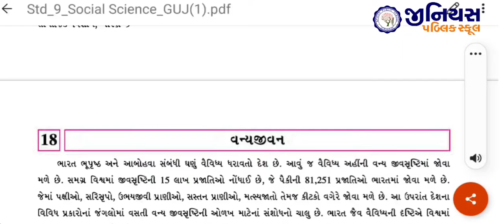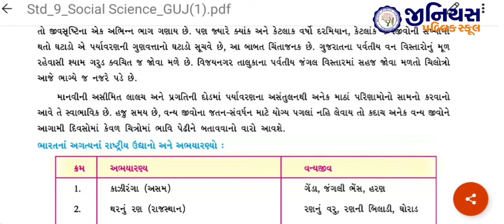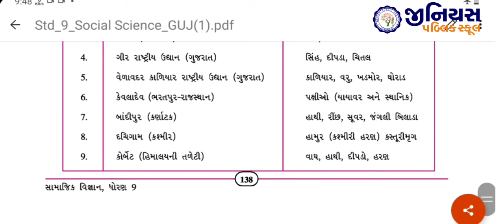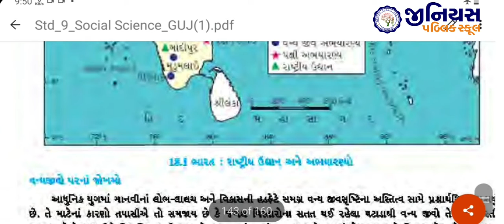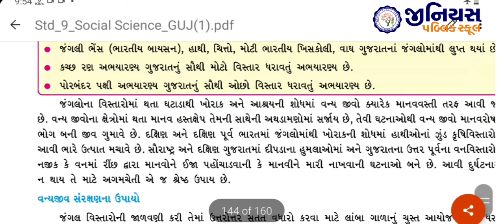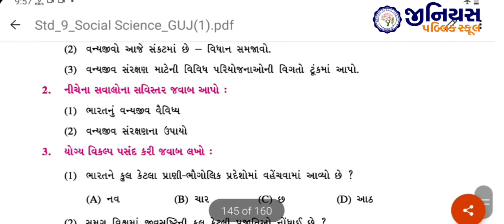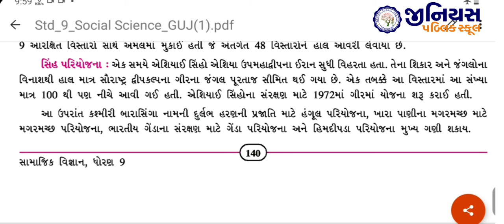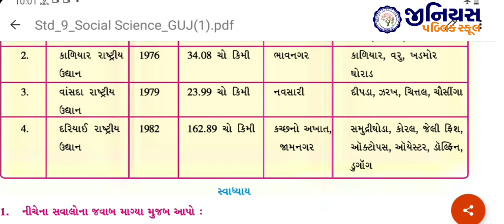ધોરણ 9 I સામાજીક વિજ્ઞાન I પાઠ 18 I વન્યજીવન I ભાગ-2